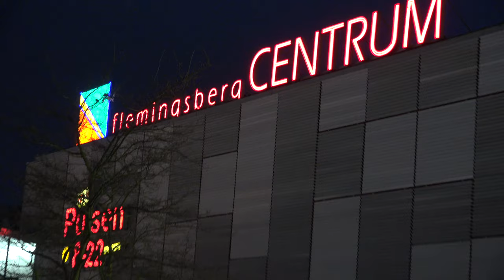JULTÅG - Flemingsberg Centrum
Årets JULTÅG i Flemingsberg Centrum